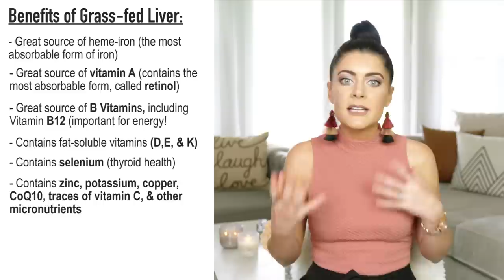THE #1 SUPPLEMENT YOU SHOULD BE TAKING DAILY!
FREE RESOURCES FROM KAYLA:
★ Free Checklist: 25 Toxic Skincare Ingredients to Avoid at ALL Cost
★ Kayla’s AMAZON FAVORITES

PAID RESOURCES FROM KAYLA:
★ 21-Day Body Reset Program (Meal Plans, Supplement Plan, Sugar Detox, etc.) (avg. weight loss is 4-7 lbs in the 1st week)

Hey Y’all!  Today, I’m sharing what I believe is the number one superfood on the planet!  There are many superfoods I use, but none of them compare to this one, in my opinion.  Superfoods are a great way to increase your nutrient reserves or correct underlying nutritional deficiencies very quickly.  I like to add them to my smoothies in powder form or take them via supplements.

ABOUT ME:

Hey there!  I’m Kayla Chandler, a Certified Holistic Nutritionist, with a passion to help others get healthier and feel better!  I specialize in helping clients lose weight naturally, balance hormones, increase their energy levels, heal leaky gut, manage food allergies, and much more.  My personal health journey started years ago after dealing with many health issues, including hormonal imbalances, cystic acne, low energy levels, nutritional deficiencies, a gluten allergy (aka Celiac), and much more.  I was able to heal my body completely via holistic methods, and my goal is to help others do the same.

It is not intended to provide medical advice or to take the place of medical advice or treatment from a physician.  Please consult your doctor or physician before beginning any new diet or natural supplement, especially if you’re already taking other medications.  Kayla Chandler is not responsible for any possible health consequences of any person following the information provided within this video.